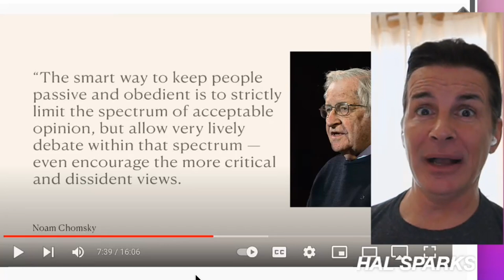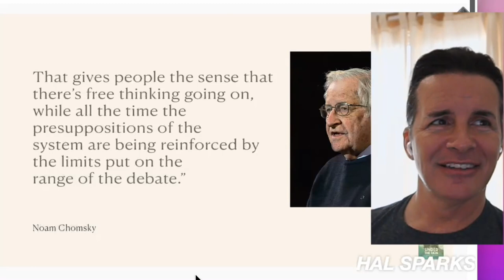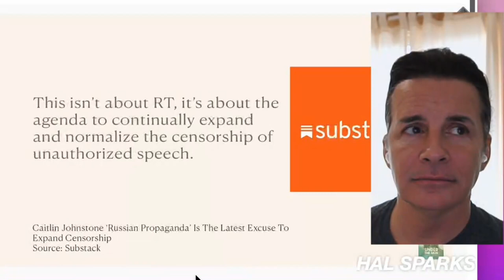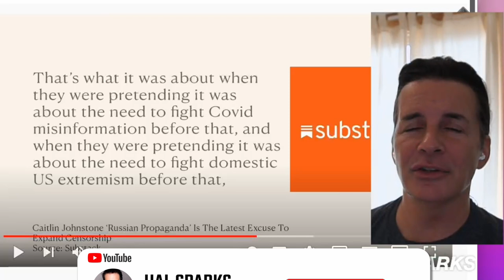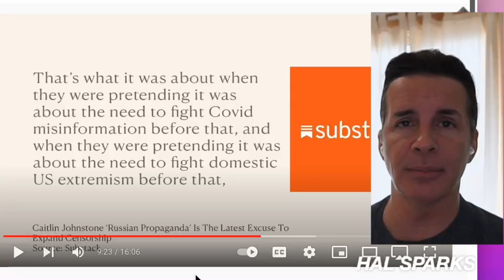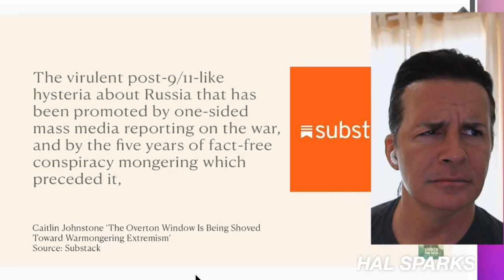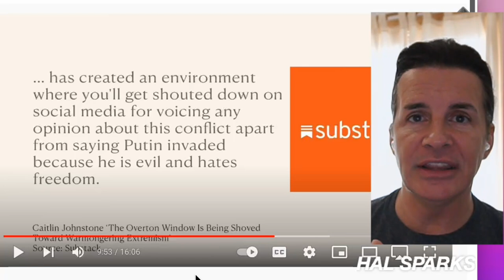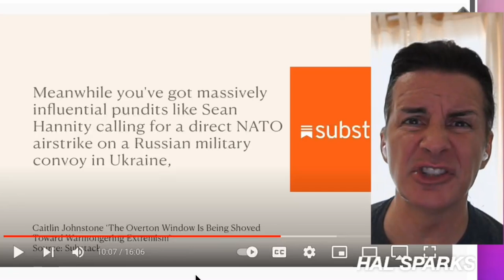Sparks Short Take ~ No Rusty, one is not like the other ( Russell Brand )